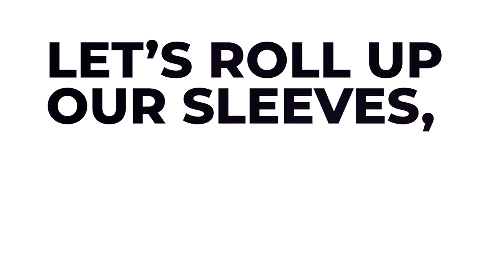COVID-19 Vaccine PSA ft. Christian Paul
Sometimes it's the difficult decisions in life that take us where we need to be. Christian Paul of BCIC tells us why he chose to take the vaccine.

Let's roll up our sleeves and get back to living!